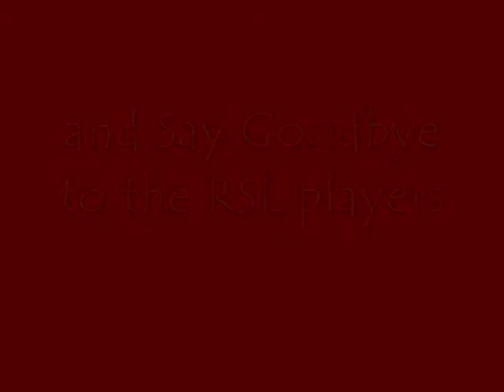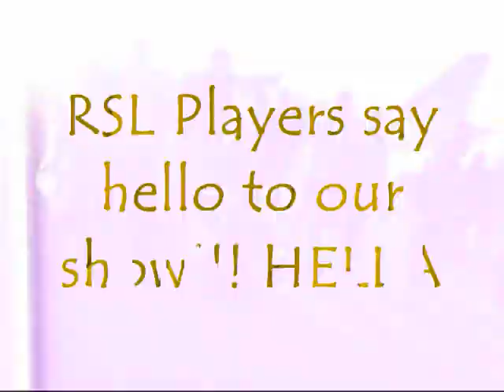2 Guys 1 Guest: ReAL Salt Lake (Never Released)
This Video was originally scheduled to be uploaded on November 30, 2009. But due to problems it never was uploaded till now so hopefully you enjoy it and we tried to make kinda exciting!